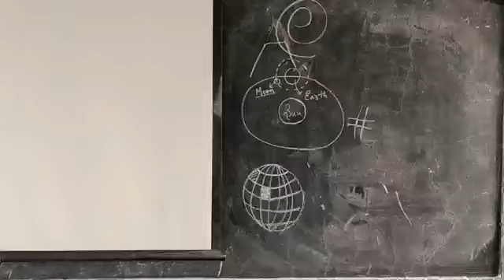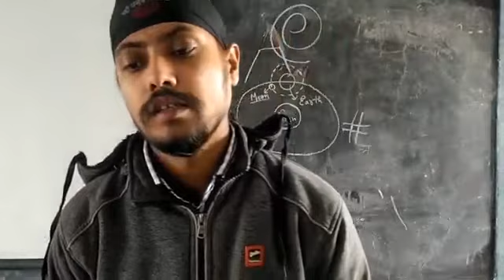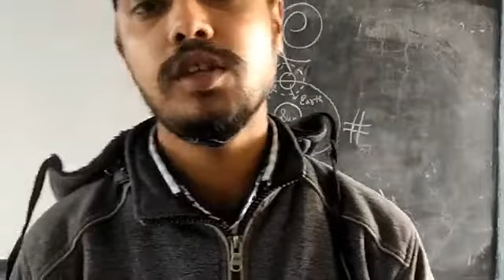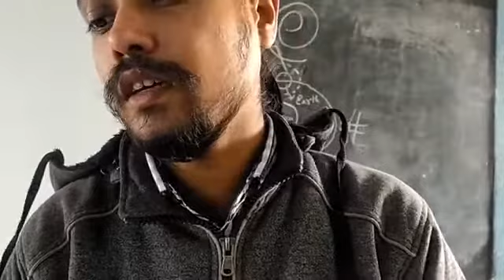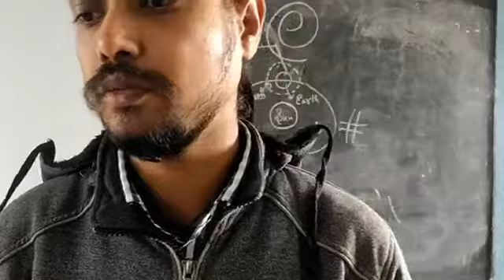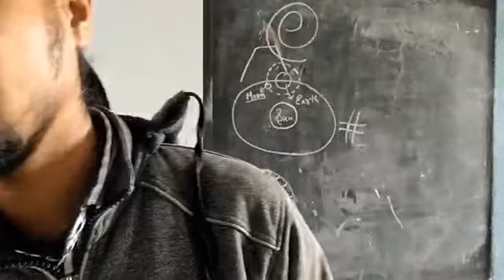Class X Chapter XIII Part III Political Science